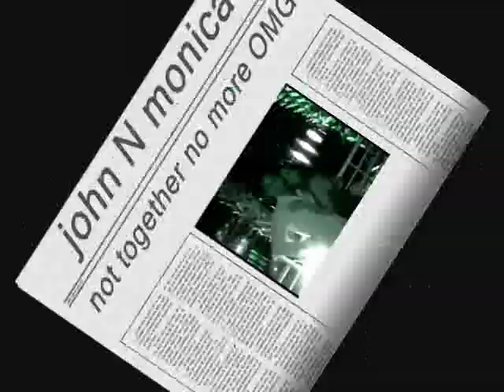Gypsy Couples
gypsy couples sorry that thers not a lot of pics